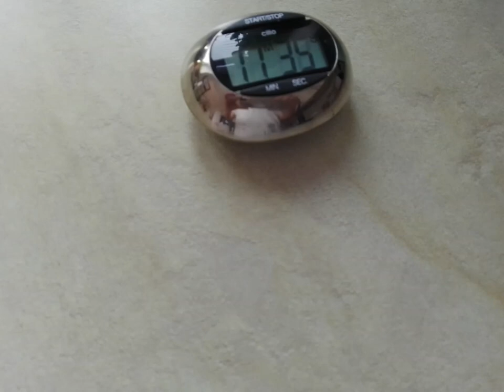3. Kekse formen und aufs Backblech